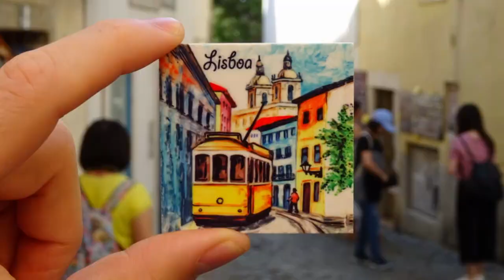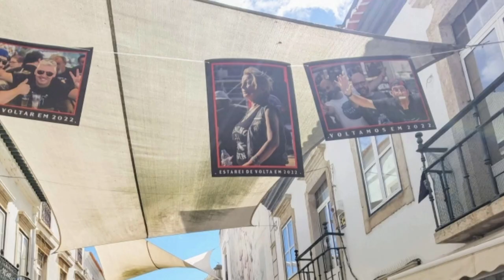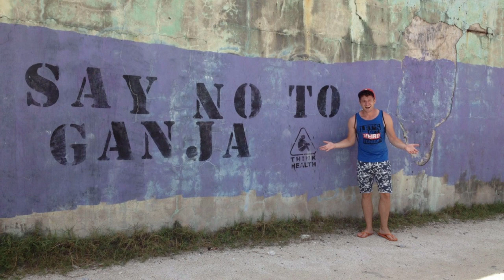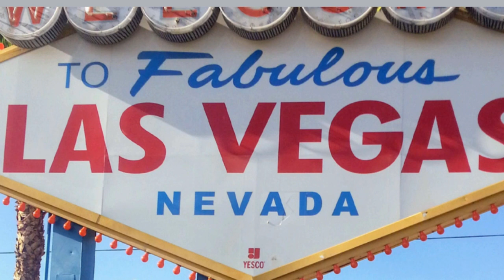Milan Bez Mapy nás previedol svetom krížom krážom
Cestovateľ a bloger - Milan Bez Mapy, navštívil viac ako 60 krajín. Vie preto porovnať, ktoré z nich sú cenovo najviac dostupné, ktoré sú najlepšie v službách či správaní sa k turistom. Spýtali sme sa aj to, ako sa dá živiť cestovaním, ktoré je snom mnohých ľudí. Náš hosť sa stal víťazom Social Awards Slovakia 2022 v kategórii Cestovanie.

Moderátorka: Simona Halamíčková